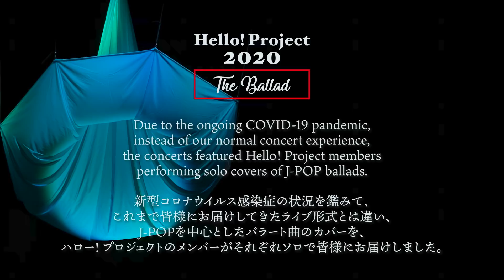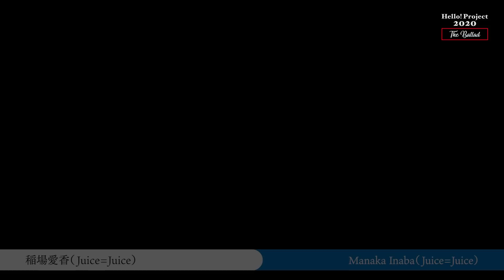「Hello! Project 2020 〜The Ballad〜」 October 4, 2020 Start 14:30/18:15・Hitotsubashi Hall - Digest -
Due to the ongoing COVID-19 pandemic, instead of our normal concert experience,
the concerts featured Hello! Project members performing solo covers of J-POP ballads.

新型コロナウイルス感染症の状況を鑑みて、これまで皆様にお届けしてきたライブ形式とは違い、J-POPを中心としたバラード曲のカバーを、ハロー! プロジェクトのメンバーがそれぞれソロで皆様にお届けしました。

「Hello! Project 2020 〜The Ballad〜」 October 4, 2020 Start 14:30/18:15・JAPAN EDUCATION CENTER Hitotsubashi Hall - Digest -

♪「あなたに会えてよかった」岡村美波（BEYOOOOONDS）
♪「青春の影」川村文乃（アンジュルム）
♪「Hello, Again 〜昔からある場所〜」生田衣梨奈（モーニング娘。'20）
♪「もしもピアノが弾けたなら」横山玲奈（モーニング娘。'20）
♪「やさしさで溢れるように」竹内朱莉（アンジュルム）
♪「もしも明日が」里吉うたの（BEYOOOOONDS）
♪「Time goes by」稲場愛香（Juice=Juice）
♪「ありがとう」松永里愛（Juice=Juice）